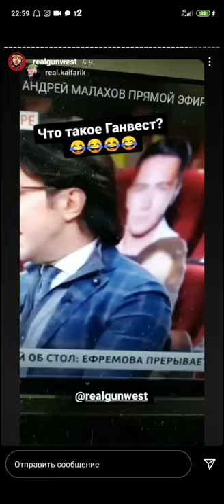Ганвест разоблачил Малахова ********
Малахов п*здабол всегда им был
шок смотреть до конца пусть говорят мелстрой красавчик